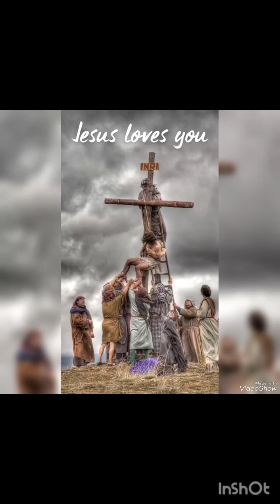NEW SADRI CHRISTIAN SONG 2023 (Vishwas yeshu se kair le by G.kerketta)@Jeetsawtal